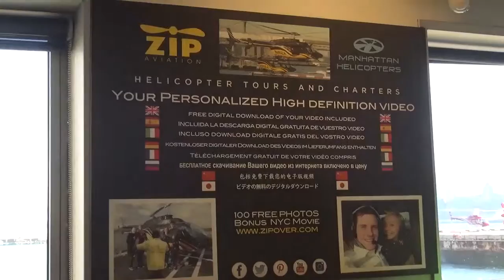12 06 15 4 PORTHAULT ZIP